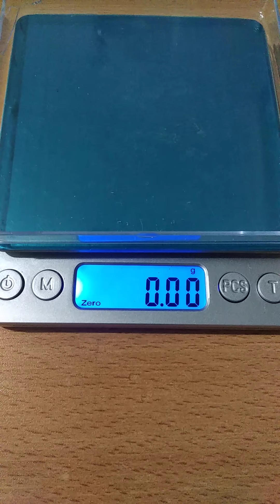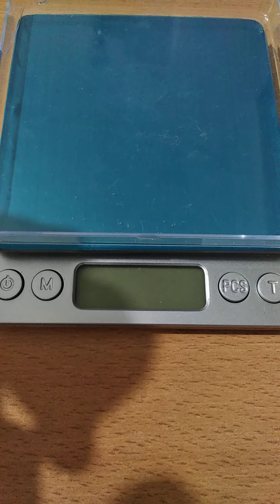26 Ağustos 2021 Hasadımıza az bir zaman kala ağaçlarımızın bize layık görmediği cevizlermiz...